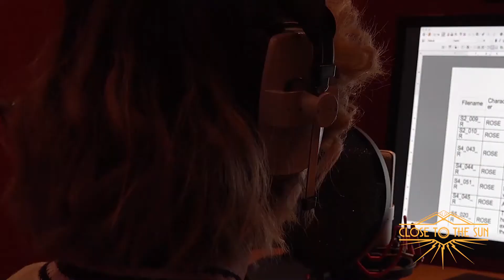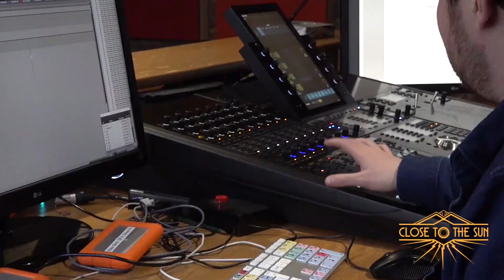Close to the Sun [PS4/XOne/PC] The Voice of Rose Interview With Emily Moment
Close to the Sun is a story driven horror game that takes place at the turn of the 20th century on a mysterious ship complex created by Nikola Tesla for the sake of science.

Close to the Sun will release exclusively on the Epic Games store for PC on 2nd May 2019, with PS4 and Xbox One to follow later in 2019.

Close to The Sun is being developed with Unreal 4 Engine, for PC, PS4 and Xbox One.